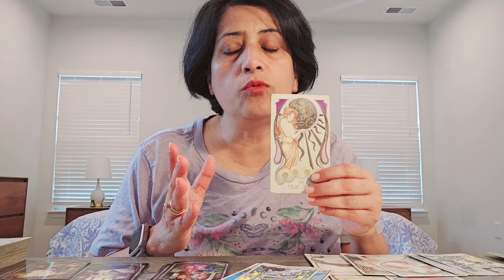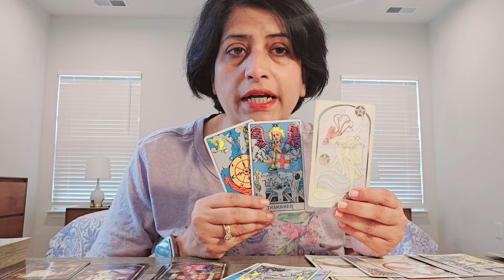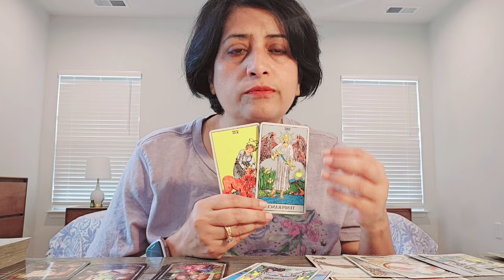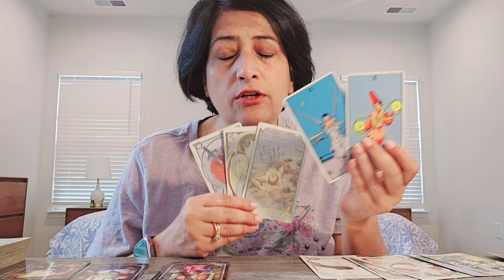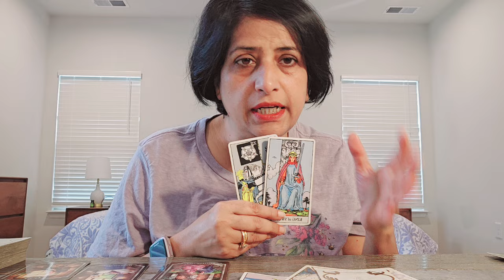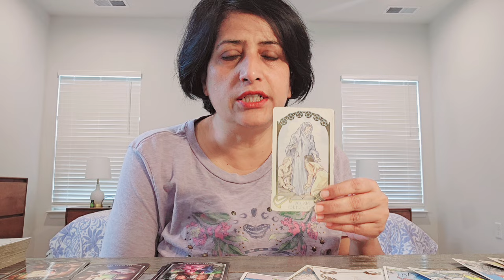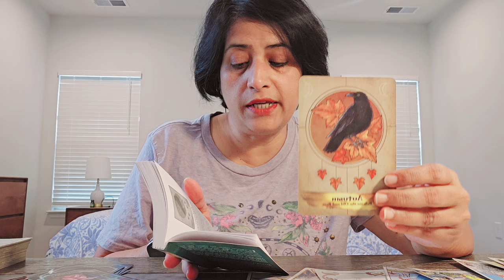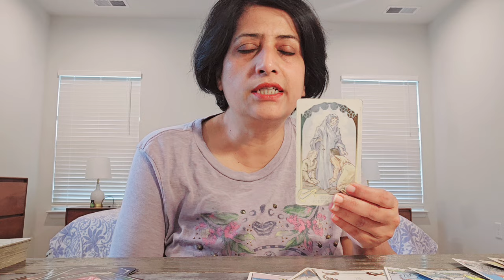Sagittarius ♐️ Success, happiness and renewals attention and victory ✌️ (14th-21st)